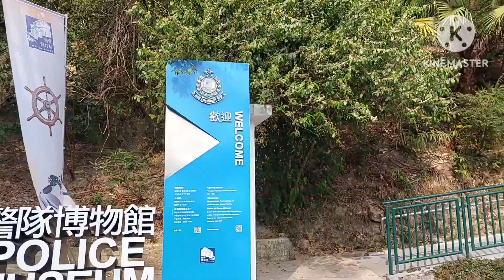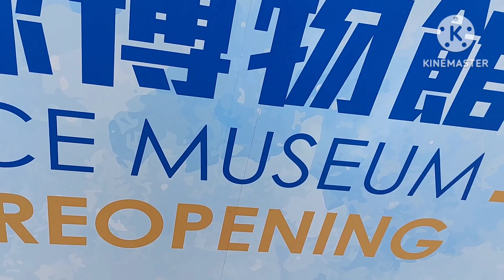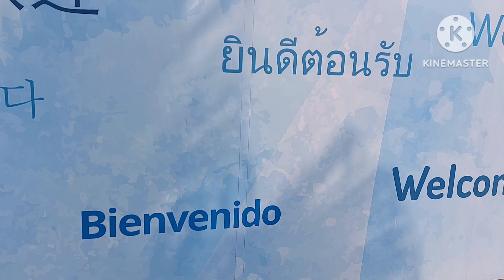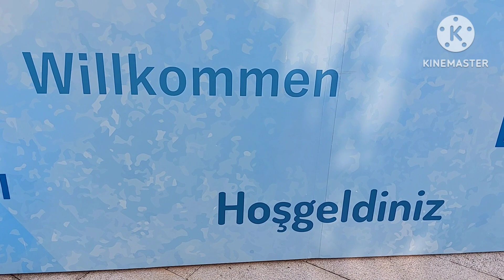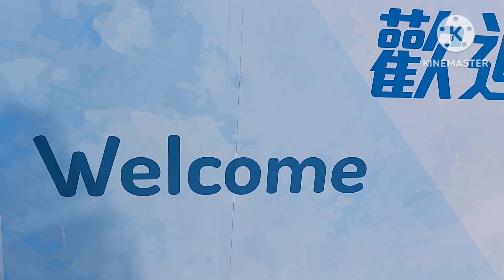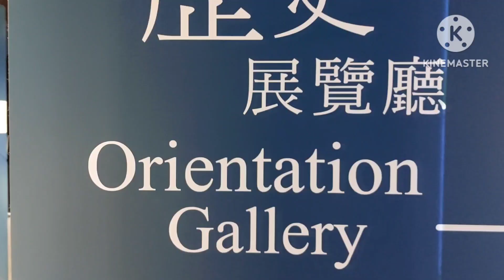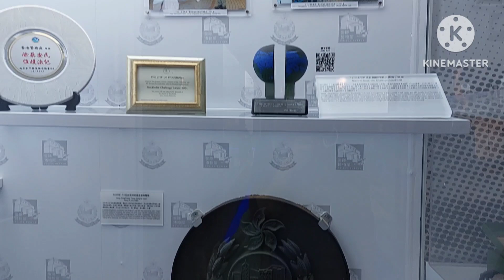BUHAY OFW HK di ko PANGARAP maging VLOGGER😇😅pero eto Exploring inside THE POLICE MUSEUM HONGKONG👍❤️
👉 NETH CARIÑO VLOG 👍 👍👍❤️

BUTTON BELOW 👍 FOR NOTIFICATION 👍👍